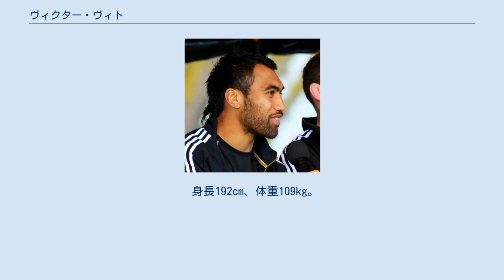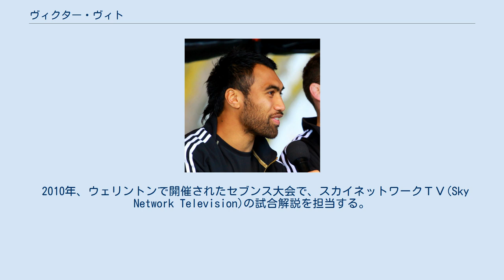ヴィクター・ヴィト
スタッド・ロシェルの選手
ヴィクター・ヴィト（Victor Vito 1987年3月27日 - ）は、ニュージーランド出身のラグビー選手。
ポジションはナンバーエイト(No8)、フランカー(FL)。
 1987年3月27日、ウェリントンで生まれる。
 ウェリントン・スコッツ・カレッジ卒業、カレッジ在学中の2004年、ラグビーニュージーランドセカンダリースクール(中高一貫システム校)代表に選出される。
 2006年、19歳以下代表に選出、チームキャプテンを務め、IRB Under 19 Player of the Year Awardにノミネートされる。
同年、エアニュージーランドカップ(現ITM CUP)ウェリントン州代表に入り、ワイカト戦でデビュー。
 2007年、21歳以下代表に選出、同年～2008年の2年連続でセブンス代表に選出される。
 2009年、スーパー14(現スーパーラグビー）のハリケーンズに入り、ハイランダーズ戦でデビュー。
 2010年、オールブラックスに初選出、6月12日のアイルランド戦で代表デビュー。
 2016年、トップ14、ラ・ロシェルに加入。
 2010年、ウェリントンで開催されたセブンス大会で、スカイネットワークＴＶ(Sky Network Television)の試合解説を担当する。